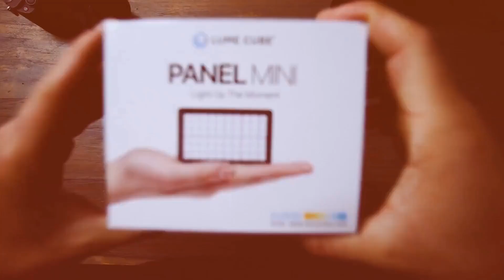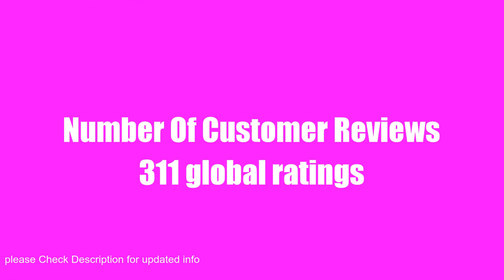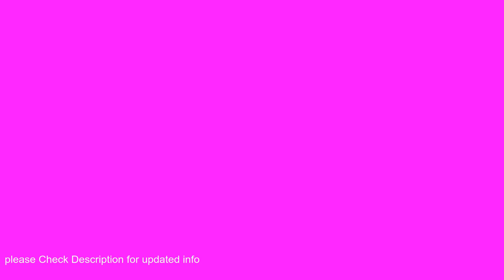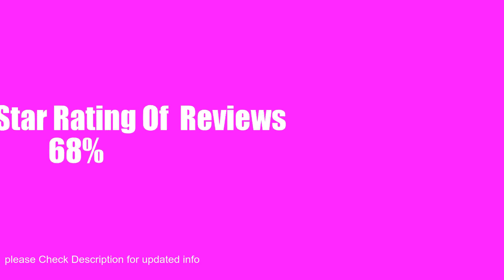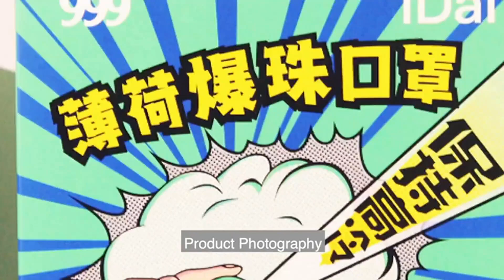delectable 13 Camera Photo Lighting That Are ideal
HPUSN Softbox Photography Lighting Kit 30 X30  Professional Continuous Lighting System Photo Studio Equipment with 2pcs E27 Socket 5400K Bulbs for Portraits Advertising Shooting YouTube Vid

Photography Video Lighting Ki

VIJIM VL100C Bi-Color LED Video Light on Camer

EMART Photography LED Continuous Light Lamp 5500K Portable Camera Photo Lighting for Table Top Studio - 2 Se

MUZAGATA RGB Video Ligh

Lume Cube Bicolor Panel Mini LED Light for Professional DSLR Cameras | Adjustable Panel Min

5-in-1 Oval Light Reflector 24 x 35 inch (60 x 90cm) Portable Collapsible Photography Studio Photo Camera Lighting Reflectors/Diffuser Kit with Carrying Ca

LED Streaming Key Light

UBeesize 12 Ring Light with Tripo

UBeesize Softbox Photography Lighting Ki

Selfie Ring Ligh

RALENO Softbox Lighting Ki

Octagonal Softbox Lighting Ki